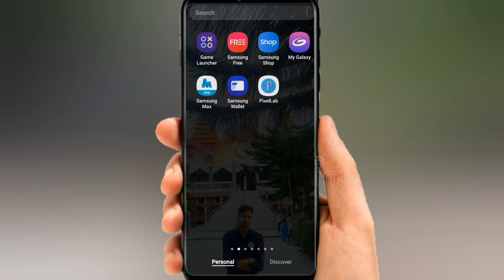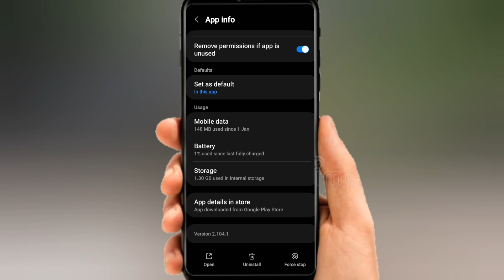FREE FIRE DAILY UPDATE PROBLEM | DAILY UPDATE PROBLEM FREE FIRE MAX |FF DAILY UPDATE REALME SOLUTION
Free fire daily update aata ha free fire daily update problem solve free fire daily update
FREE FIRE DAILY UPDATE PROBLEM SOLVE FREE FIRE DAILY UPDATE PROBLEM KAISE THEEK KAREN

free fire me daily update kyu aa raha hai
free fire daily update problem solution
free fire max daily update problem solution